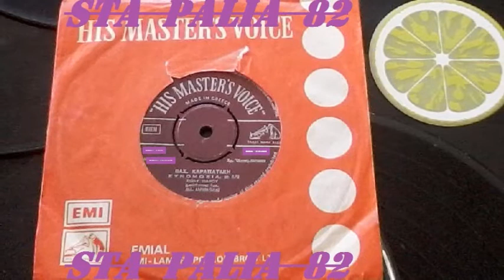ΠΟΛΥ ΠΑΝΟΥ - ΣΥΝΩΜΟΣΙΑ.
45 R.P.M☆☆☆☆☆
HIS MASTER'S VOICE.REC♪♫'♪